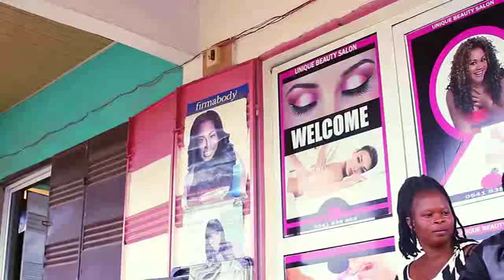WIFE FORCE HUSBAND TO WASH HER PANT